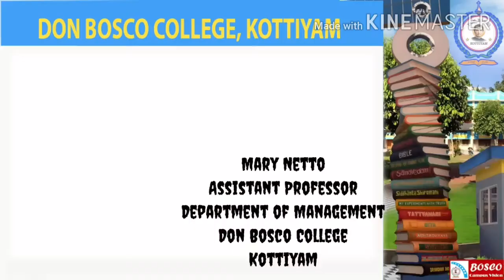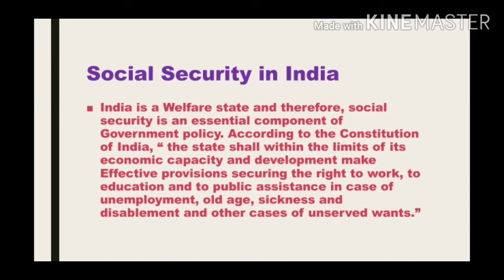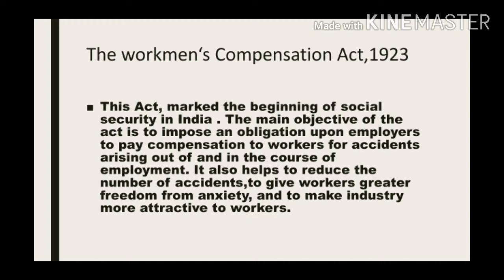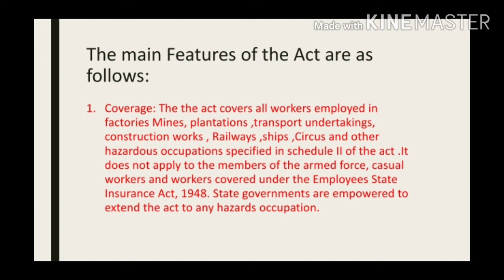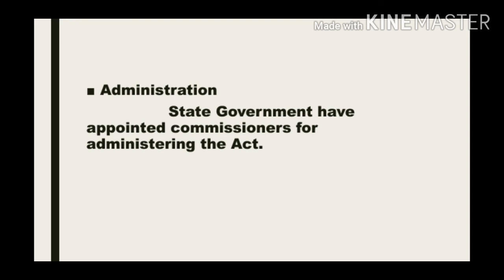LABOUR LAW&INDUSTRIAL RELATIONS(LECTURE 67)(SEMESTER 5 BBA)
This lecture deals with the social Security in India , India is a Welfare state and therefore, social security is an essential component of Government policy. According to the Constitution of India, “ the state shall within the limits of its economic capacity and development make Effective provisions securing the right to work, to education and to public assistance in case of unemployment, old age, sickness and disablement and other cases of unserved wants.”